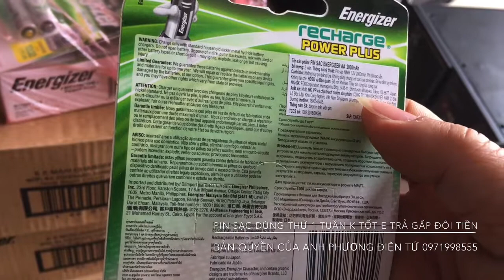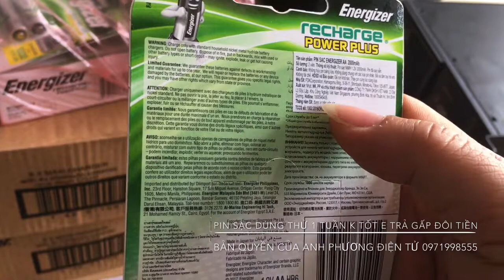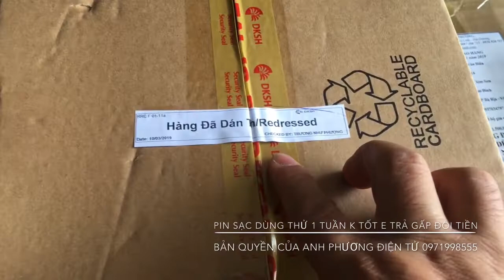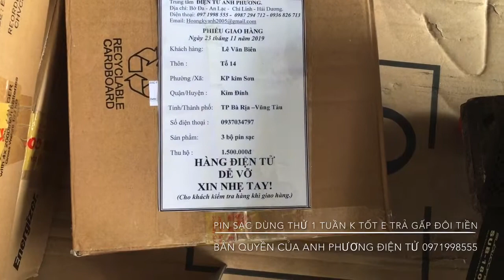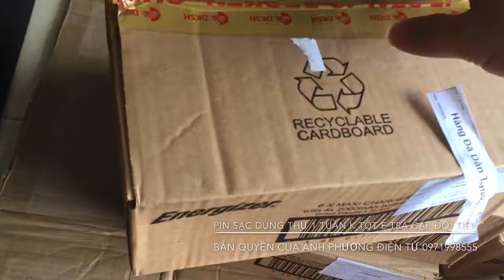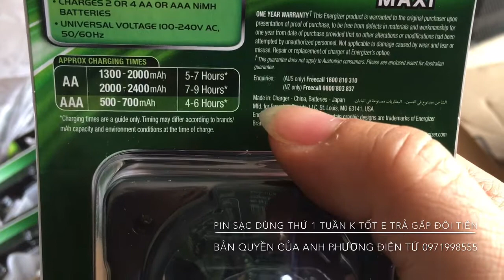Pin sạc mic Mỹ không dây hoàn tiền gấp đôi nếu k đúng quảng cáo Ap 0971998555